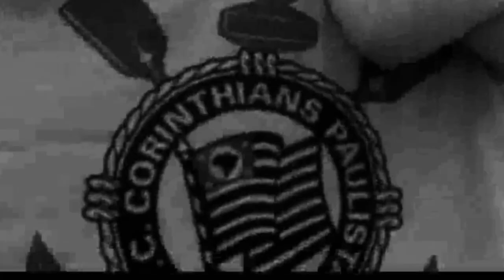CORINTHIANS 1 X 0 SÃO PAULO 6 RODADA BRASILEIRÃO 20191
Tudo começou em 2009 quando  jornalistas e publicitários
Corinthianos antenados com as inovações do mercado, perceberam a falta de uma  Rádio voltada exclusivamente ao Corinthians.

Somos uma mídia parcial, muito mais próxima do ouvinte e transmitida

Atualmente, a equipe conta com mais de 30 profissionais e 24 horas de programação no 10 anos se passaram e a audiência da Rádio Coringão só aumenta.
Levando aos ouvintes do MUNDO TODO a emoção e a informação do nosso  Corinthians!

Presente em todos os jogos do Timão , somos  o  Veículo Oficial da TORCIDA Corinthiana!!

Obrigado pela audiência e Vai Corinthians! Seja membro deste canal e ganhe benefícios:

Obrigado pela audiência e Vai Corinthians!